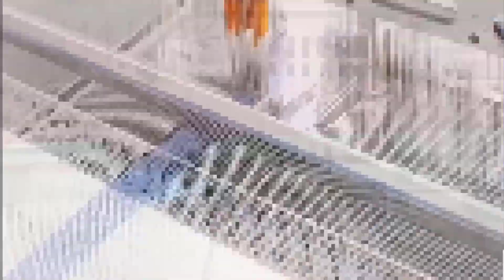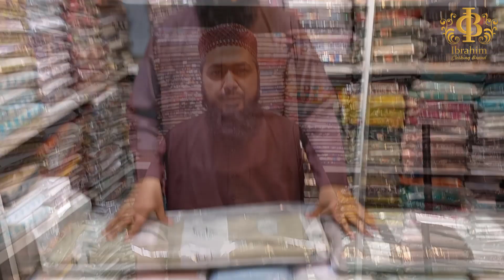Alkaram Boski | Summer Collection | IBRAHIM Clothing Brand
this video is review Summer Collection 2023 IBRAHIM Clothing Brand Tata market factory area Faisalabad
for order #
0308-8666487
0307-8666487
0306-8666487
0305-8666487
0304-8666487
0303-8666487